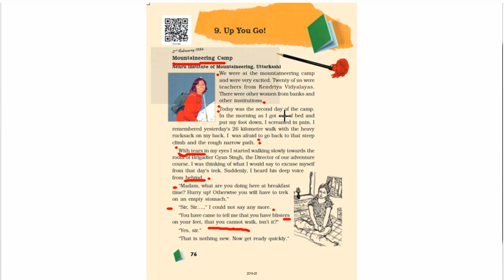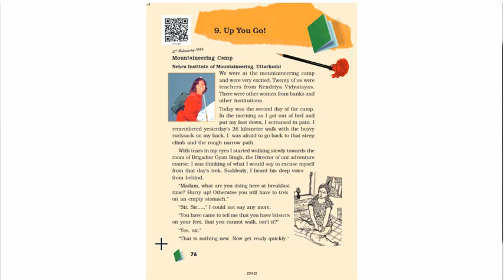Class-5 EVS: Ch-9 Up You Go!(part-1)@45. By: Lukman sir